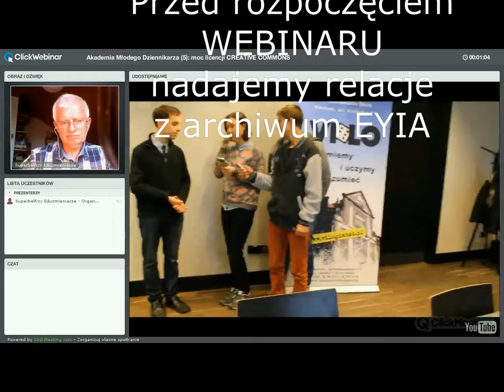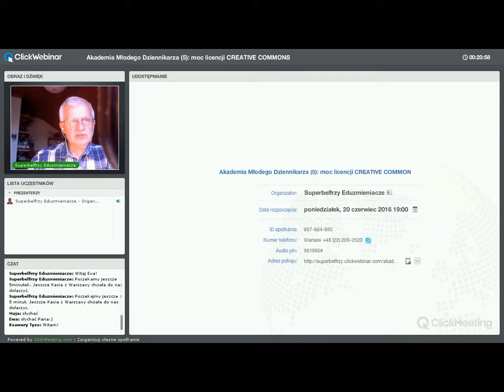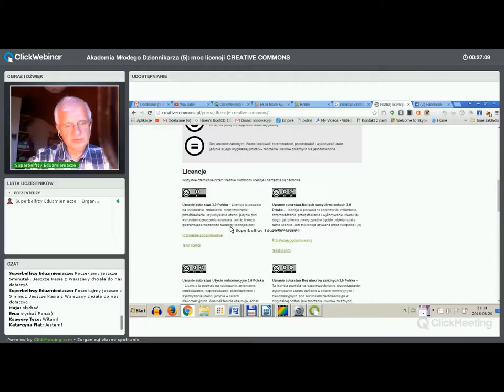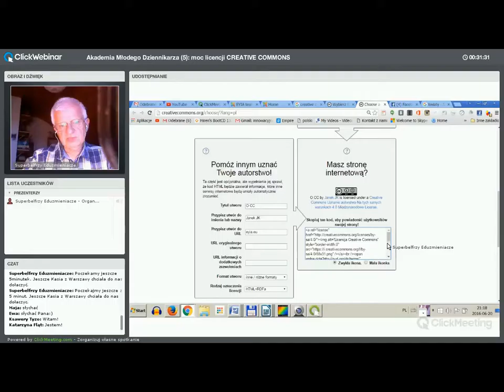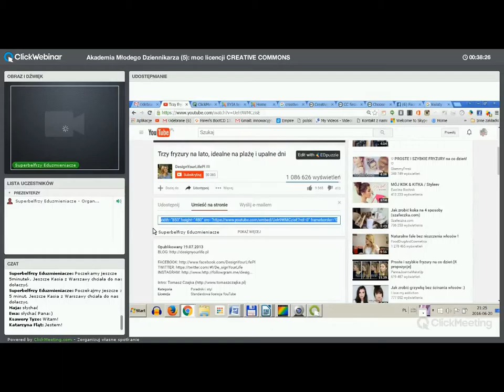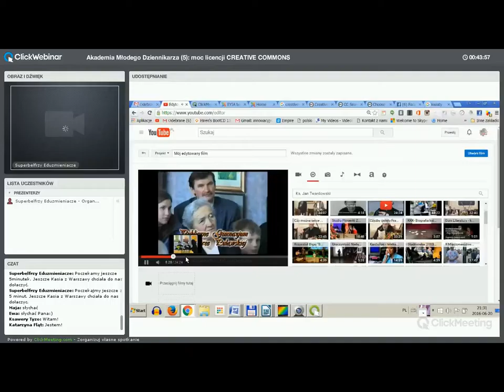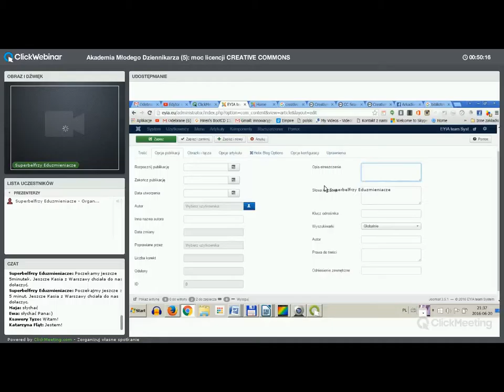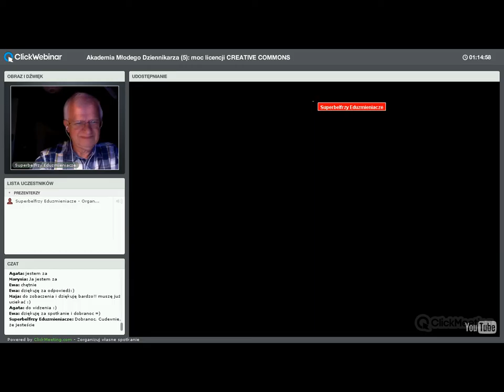Akademia Młodego Dziennikarza EYIA: webinar5